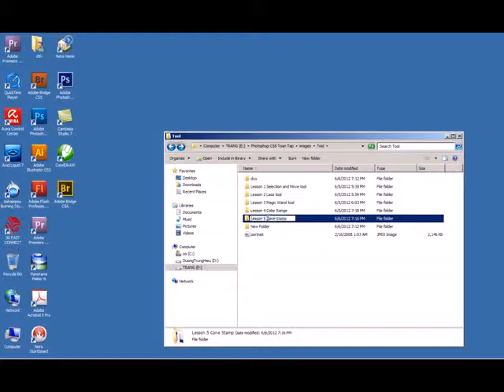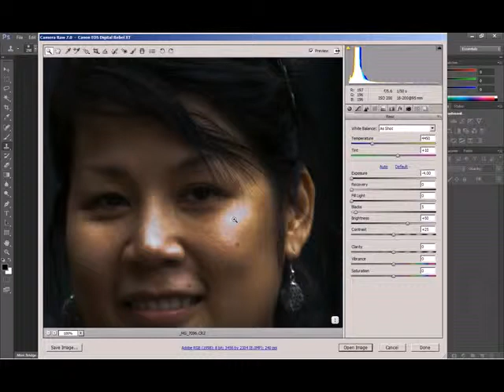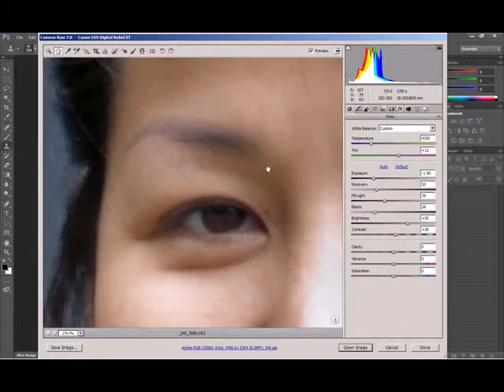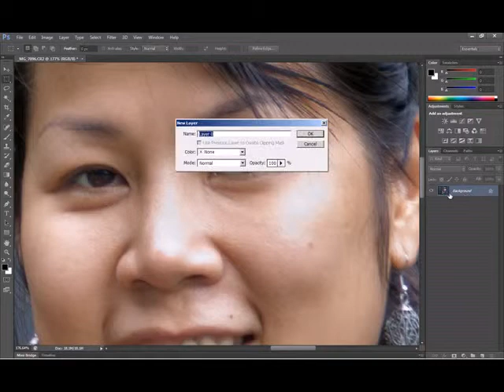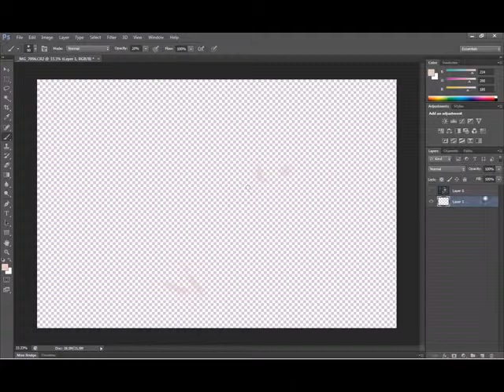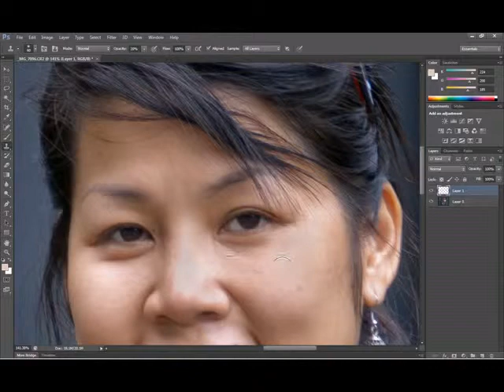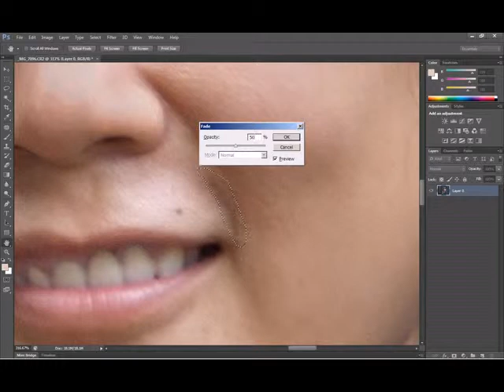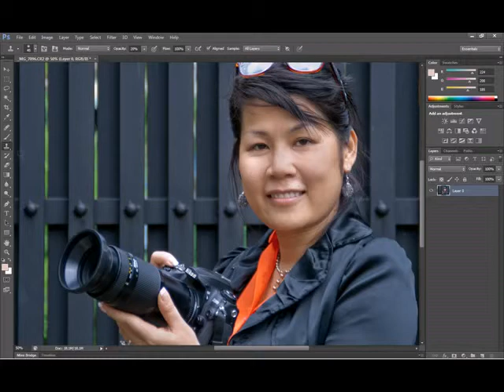71.cs6 basic 5 Brush Crop Clone Stamp Healing and Eraser